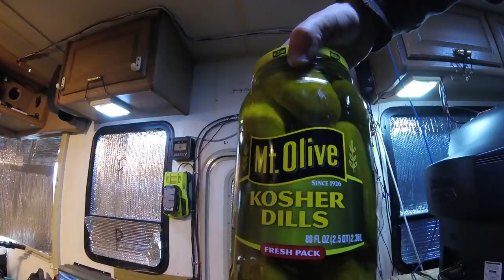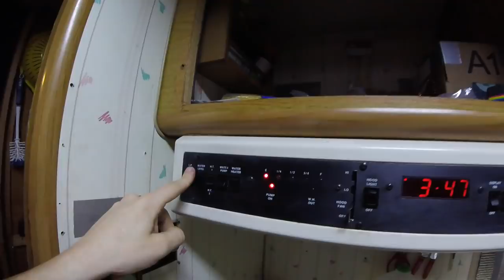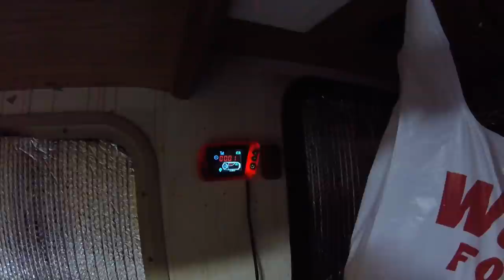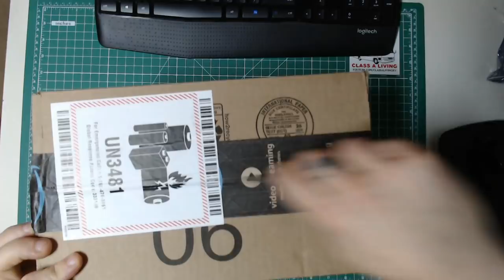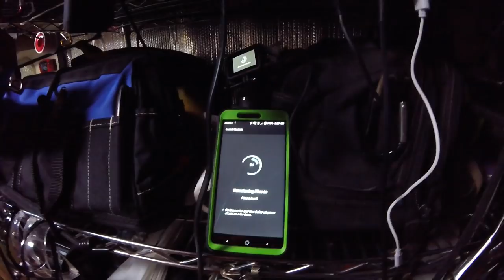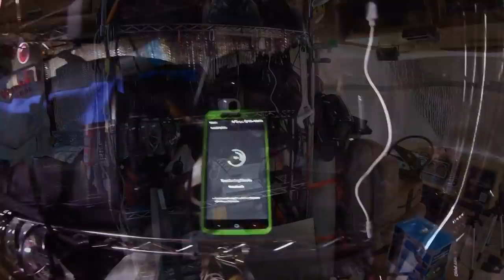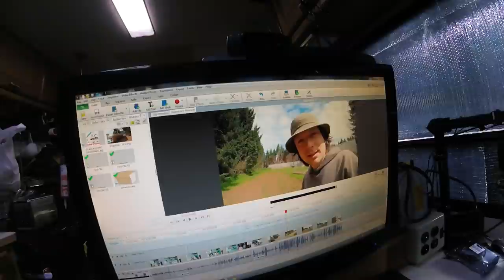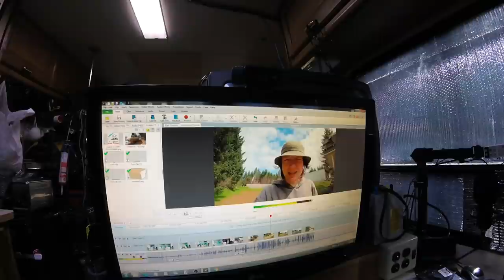GOPRO HERO 8, New Tools || RV Living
Went shopping, got food and tools. Trying out a GoPro Hero 8.

**You do not have my permission to download my videos or put them on your website unless otherwise stated with my written consent.